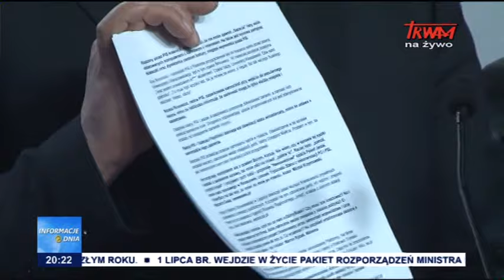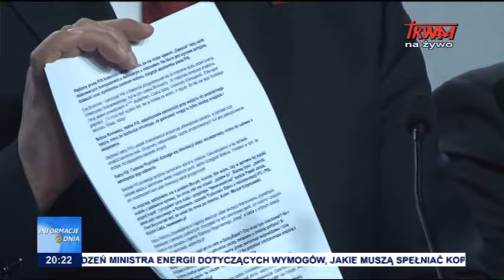Informacje Dnia 13.04.2017 [20:00]